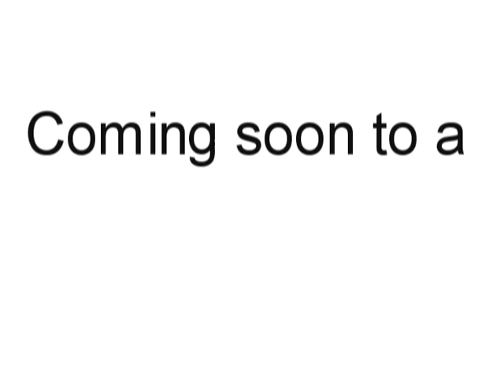The Flying Kitties Donna GaMarsh Reilly Ray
Doobie and Gandolph LOVE their exercise !!  This is what I do when I watch my brother Ray and Carole's kitties when they go on vacation !!!